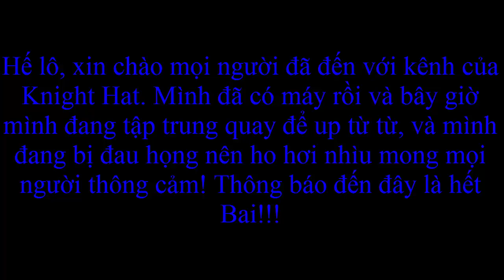Knight Hat sẽ quay trở lại yeah